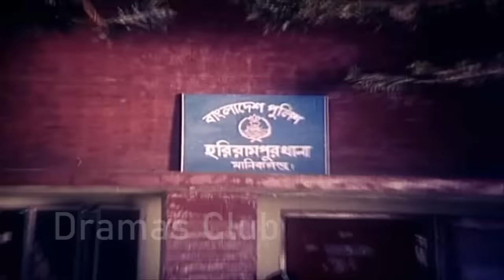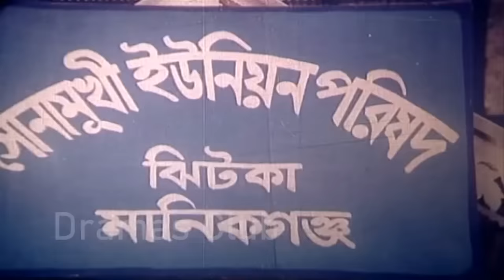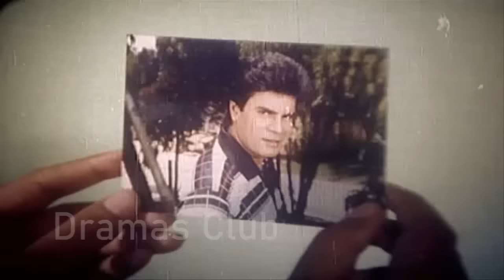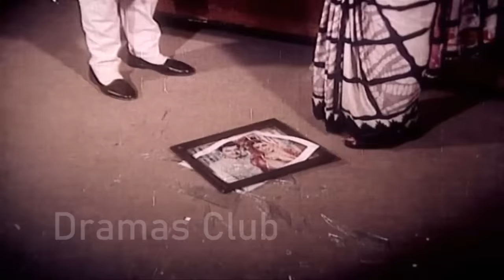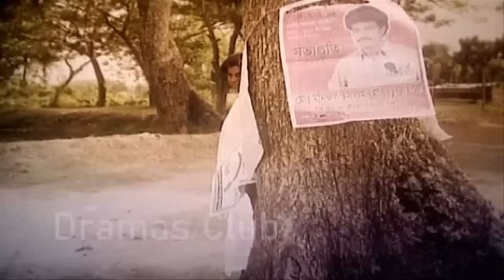Alakar Neta | এলাকার নেতা | Bangla Full Movie | Ilias Kanchon | Rituparna | Dipjol | Dramas Club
Bangla Cinema Alakar Neta,Casting :Ilias Kanchon | Rituparna | Dipjol | Rajib.Bangla Film 2022.ilias Kanchon Bangla cinema.

***ANTI COPY VIDEO WARNING***
All Content Right Dramas Club Media Production House. No Copy This Videos. Authorized by New Star Film Corporation in Bangladesh.